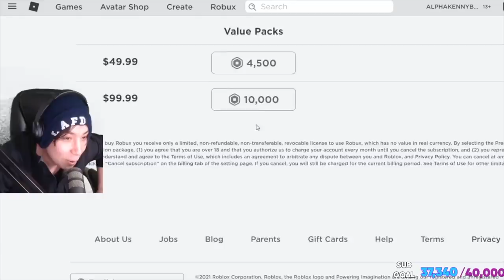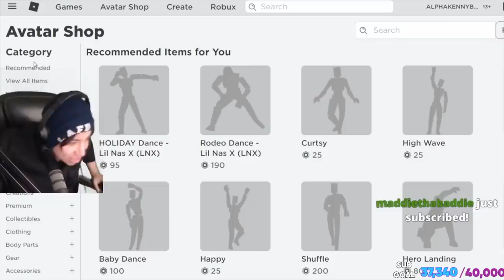Dream plays ROBLOX for the first time and its HILARIOUS! (Quackity VOD)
dream plays roblox for the first time on stream with quackity